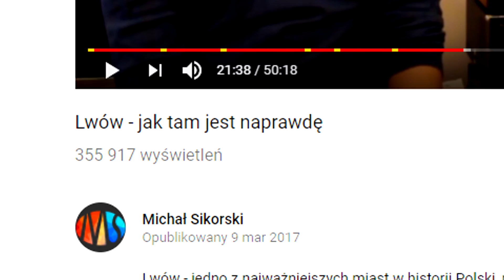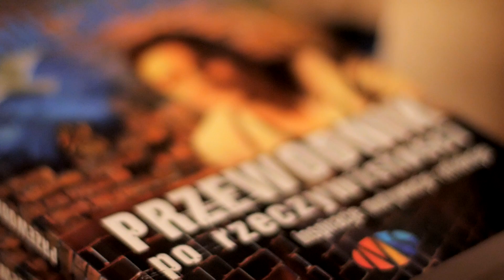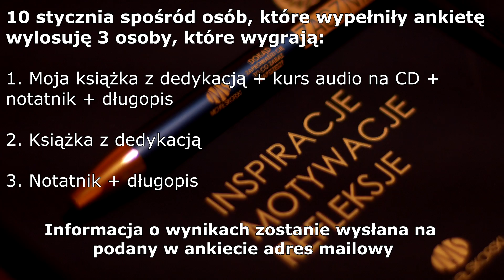Podsumowanie roku 2017. Co dalej?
Chcesz więcej filmów? Wesprzyj mnie darowizną

- Bądź na bieżąco z moimi działaniami zapisując się na listę mailingową na stronie
- Jeśli podoba Ci się to co robię polub mnie na facebooku
- Dając ,,łapkę w górę" przyczyniasz się do tego, że film będzie wyżej w magicznych algorytmach YouTube
- Jeśli chcesz wiedzieć co się dzieje w tzw. międzyczasie możesz obserwować mnie na instagramie a także na snapchacie: michalsikorski
Muzyka:
Sander van doorn love is darkness interlude
Lotte Kestner-Halo
IRA- Szczęśliwego Nowego Jorku